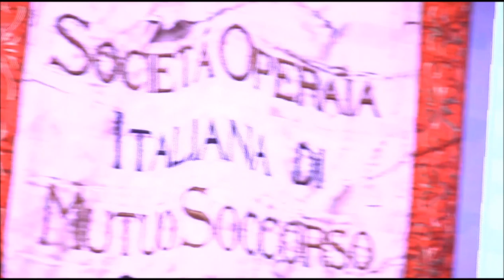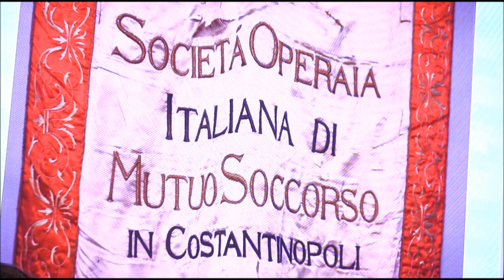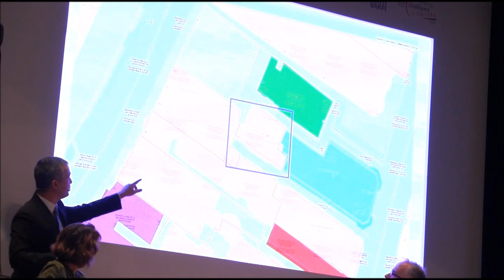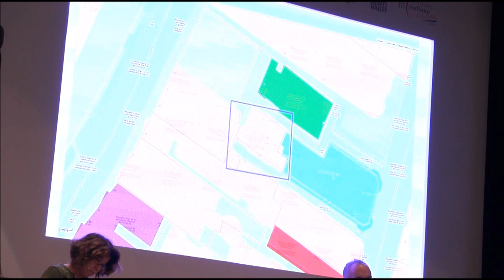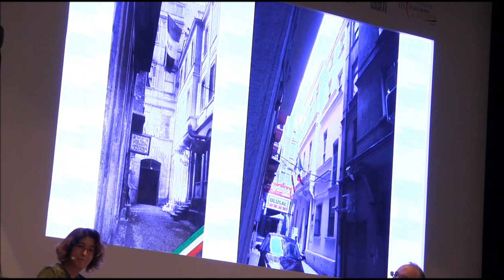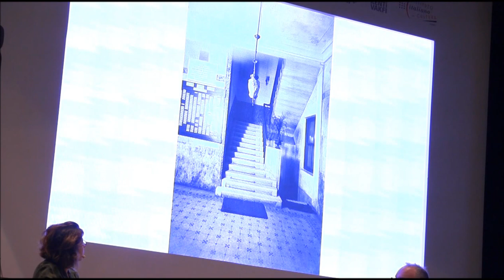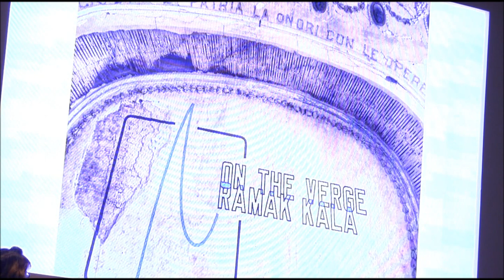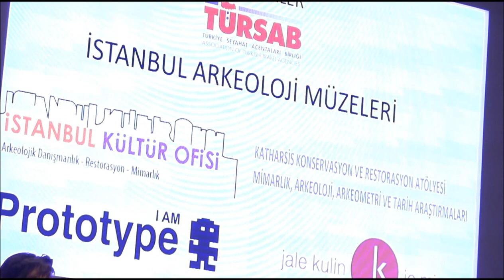LHF Beyoğlu Conference 2016 - Sedat Bornovalı - İstanbul’daki Società Operaia Binası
Sedat Bornovalı an Istanbul based researcher and head of Casa Garibaldi restoration presentation: İstanbul’daki Società Operaia Binası: Dünü, Bugünü ve Yarını [The Società Operaia Building in Istanbul: Past, Present and Future] on the occasion of ‘The Effects and Contributions of Levantines in the development of Beyoğlu/Pera and Galata Neighbourhoods: A long heritage of Trade, Culture and Arts since 1453’ Conference, 24 September, 2016 - Casa d'Italia / Italian Cultural Centre, Beyoğlu, Istanbul